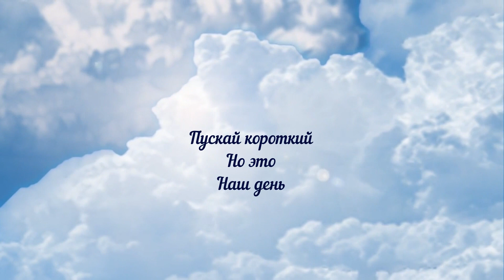Лепс Григорий - Опять метель ( cover Савелий Долгобродский )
«Всегда держи свое лицо к солнечному свету — и тени останутся позади тебя».